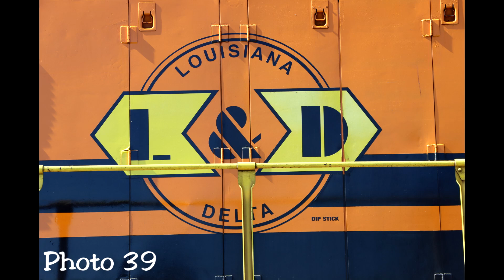Geeps On The Louisiana And Delta Railroad - Genesee & Wyoming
In March 2023, I spent several days in the state of Mississippi and Louisiana. On the To do list included the Louisiana and Delta Railroad, which has a locomotive roster that is rare in 2023. G&W must have forgotten about the railroad, which bolters an incredible line up of rebuilt EMD motive power. The railroad is based out of New Iberia, LA, and makes up 101 miles. G&W acquired this short line in 1987, and is likely to see new motive power as early as 2024 due to the Tier 3 or 4 purchases by G&W.

Several of the locomotives on site have already been cannibalized, including two CF7s and #1710 EMD GP8.

We find a crew switching engines in New Iberia, as they proceed to head west through downtown.